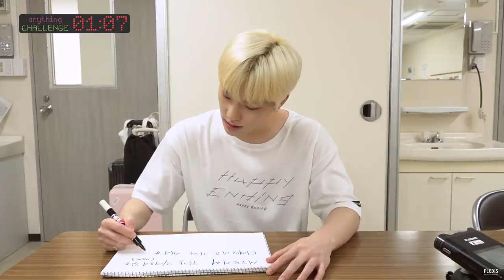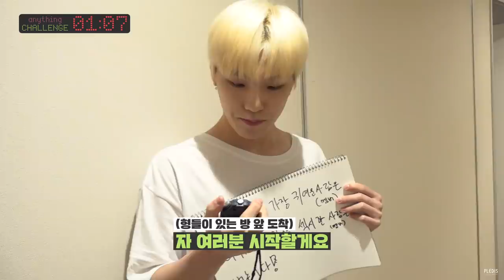[1Min7Sec CHALLENGE] 디노의 몸으로 말해요 (Dino's Body language)